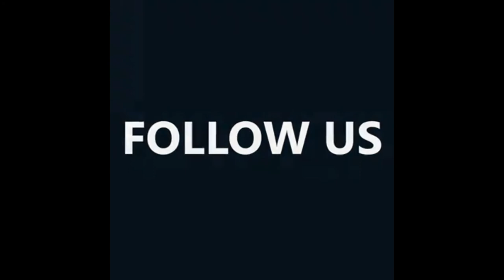Funniest Twins Baby 🥶😆🤣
Funniest Twins Baby Videos playing with water 🤣😂😆😘❤🥶

Best Babys and animals products flat discounts place order:-

 In this video, we bring you a compilation of the funniest babies/cats/dogs, and more beautiful funny animals, From the cutest cats to goofy dogs, and funny babies these hilarious clips will have you laughing out loud.
The cutest behavior of these babies/cats and dogs is sure to bring a smile to your face and brighten up your day. So sit back, relax, and enjoy the funniest baby /cat/dog and more beautiful funny animal moments that will make you laugh out loud. 🐱